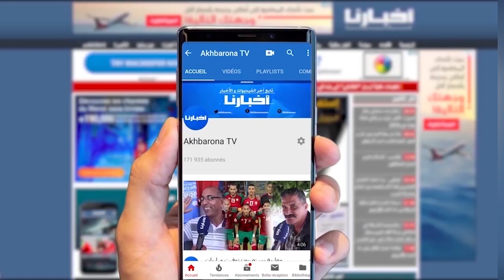بنموسى يكشف الشكل الجديد لشهادة البكالوريا 2023 التي سيعتمد فيها أوراق بنك المغرب